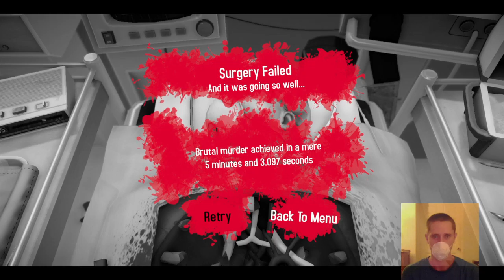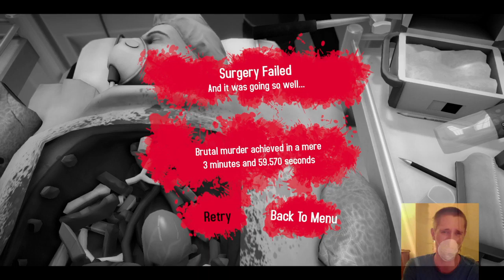Worlds greatest surgeon! (surgery part 1)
Entertainment to make your brain melt